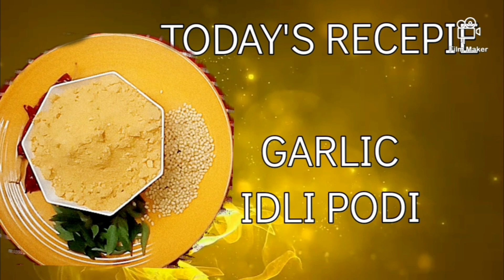SPICY GARLIC IDLI PODI WITH 6 INGREDIENTS